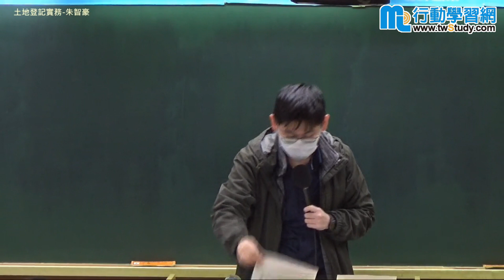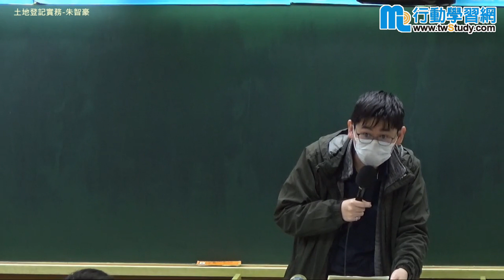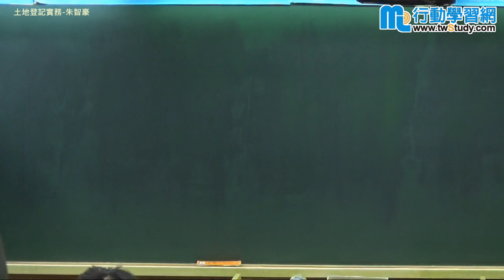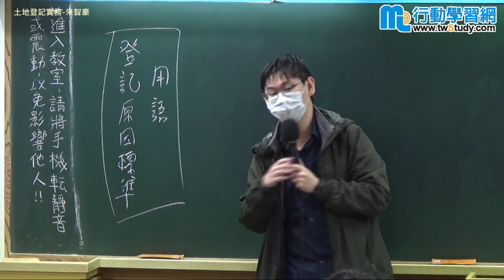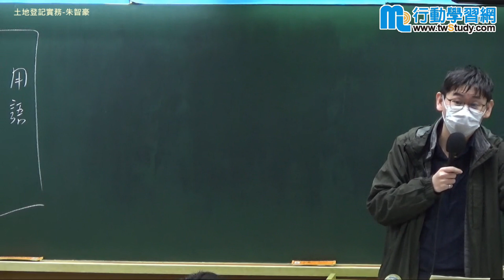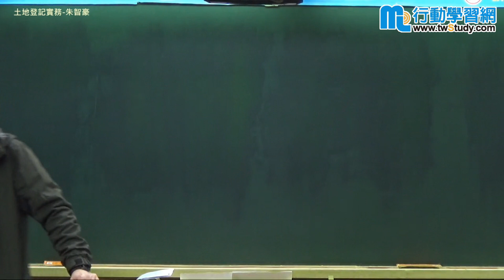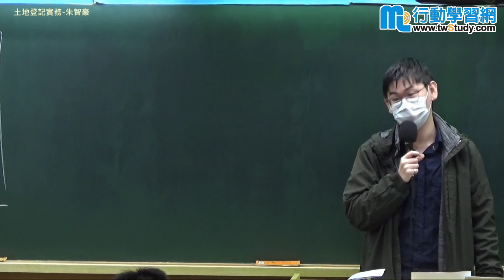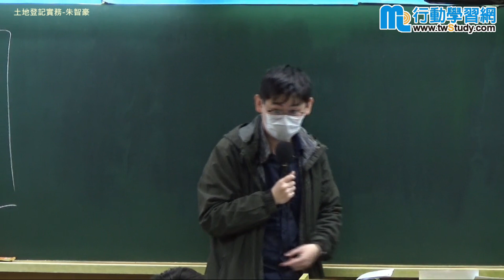土地登記實務 - 朱智豪《地政士》【行動學習網】